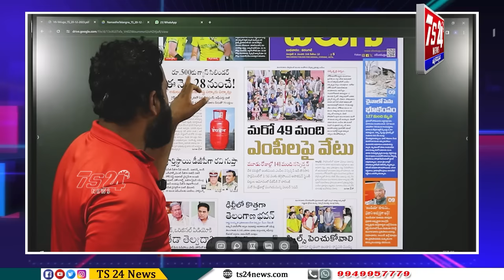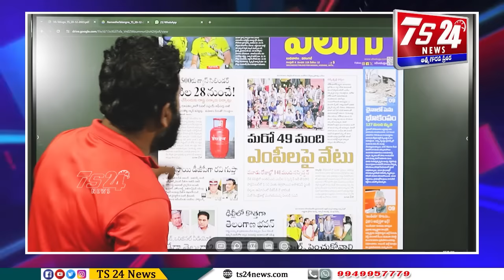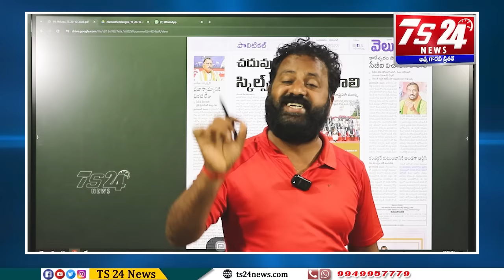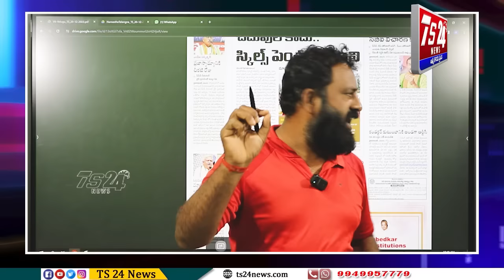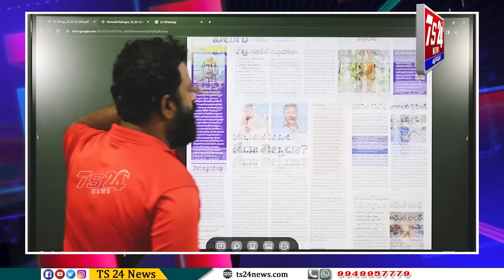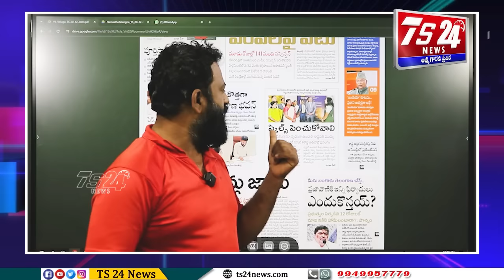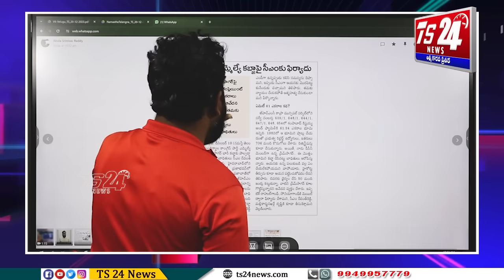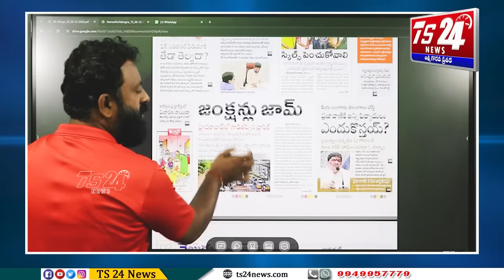ఇలా పచ్చి నిజాలు చెప్తే వీళ్ళ మొఖాలు ఎక్కడ పెట్టుకోవాలి|TS24 News